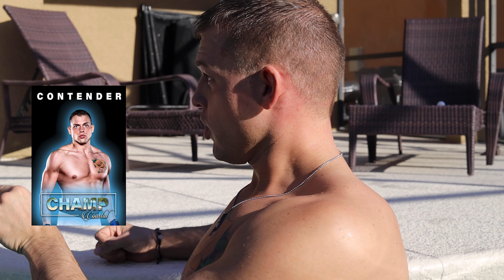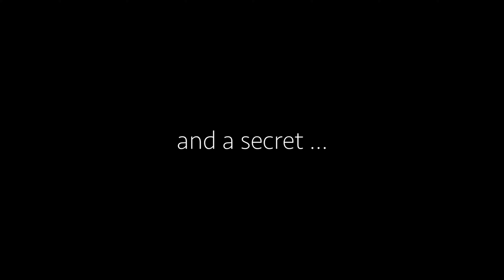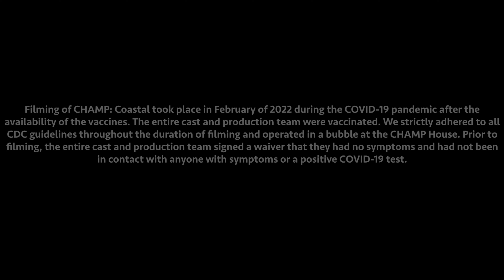CHAMP: Coastal | Ep. 2 | Split Premiere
The "CHAMP Series" is a new, upcoming reality competition series streaming on YouTube. Champ Calloway hosts and produces an all new season, "CHAMP: Coastal" that will captivate viewers with game-changing twists and competitors who have inspiring, diverse backgrounds. Season 2 of CHAMP launches onto the social media platform with returning CHAMP Series photographer, Chris Christy, as a judge alongside Champ and a prize package awarded to the Champion filmed in the beautiful and picturesque Florida coast.

Credits:

Founder/Creator:
Champ Calloway

Executive Producers:
Champ Calloway
Chris Christy

Series Host:
Champ Calloway

Judges:
Champ Calloway
Chris Christy

CHAMP Series Photographers:
Chris Christy
Champ Calloway

Creative Consultant:
JCP

Camera Operators in Florida:
JCP
Champ Calloway
Chris Christy

Production Assistant:
Jake Walker

Casting Director:
Champ Calloway

Photography Credits: (Instagram handles)